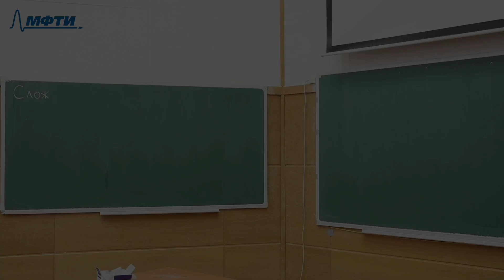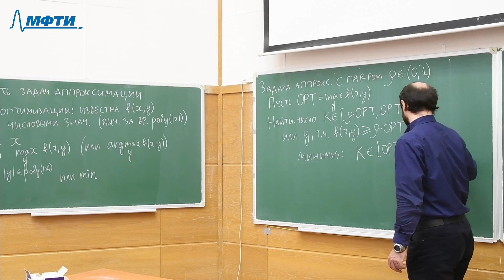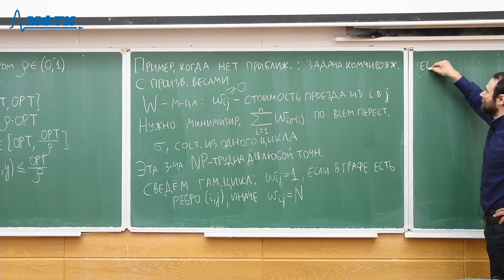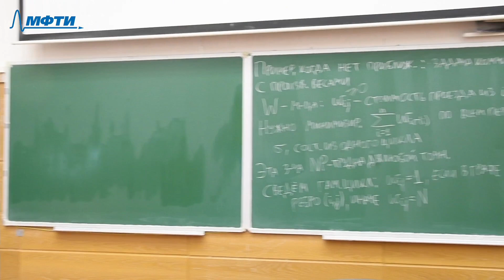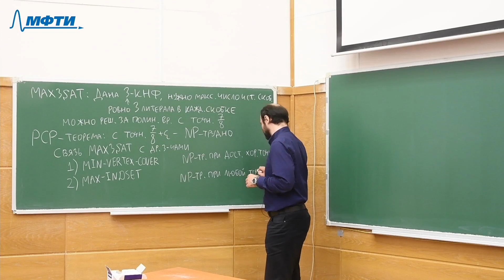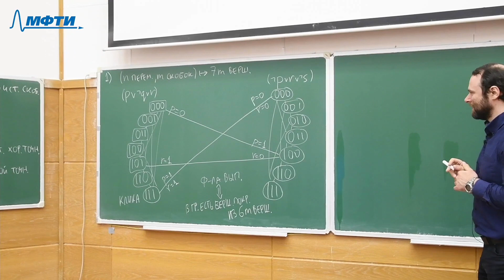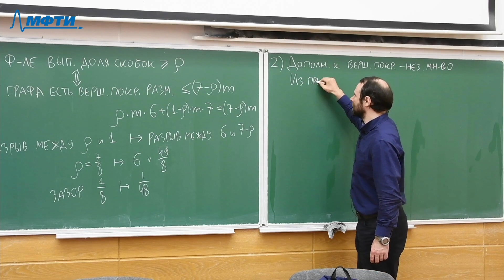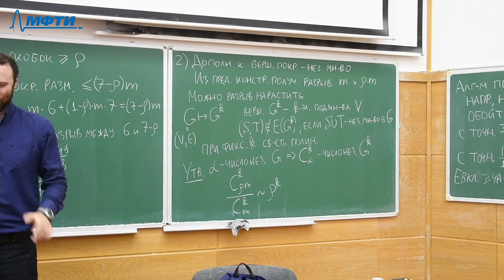Алгоритмы и модели вычислений 14. Приближенные алгоритмы.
0:00  Сложность задач аппроксимации
13:00 - Задача коммивояжера
28:33 - перерыв
32:00 - MAX3SAT
33:30 - PCP-теорема
35:30 - связь MAX3SAT c MIN-VERTEX-COVER и MAX-INDSET